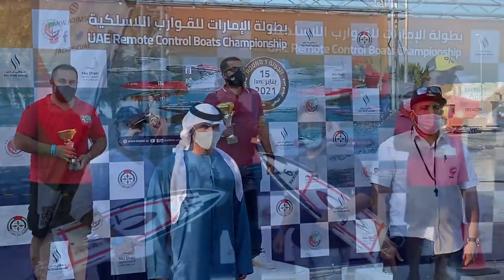RC Speed Boat Race in Abu Dhabi | Traxxas M41 Spartan Mono Pro Boat Horizon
Spartan is the kind of boat you expect from Traxxas. Its 50+mph fury makes even the most insatiable, power-hungry enthusiasts jump up and take notice. Spartan means business with its super-rigid, 36-inch deep-V hull, smooth, cable-drive efficiency, innovative water cooling system, and precision aluminum and stainless steel drive controls. The clean, modern hull design is built up in layers for maximum rigidity and its bold paint makes a statement on the water. The integrated battery trays secure a wide variety of battery packs from 8.4V NiMH batteries all the way up to 8400mAh 3s LiPo packs.